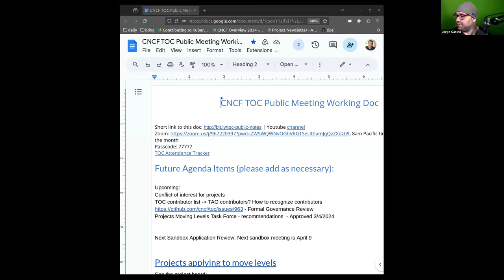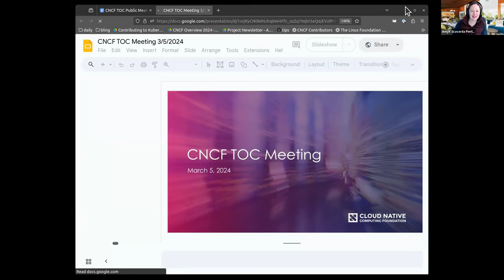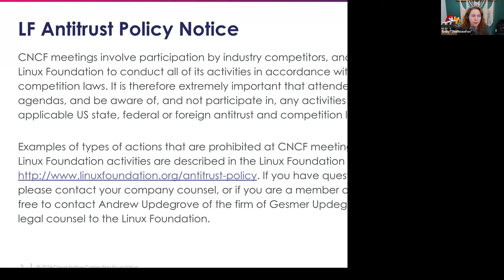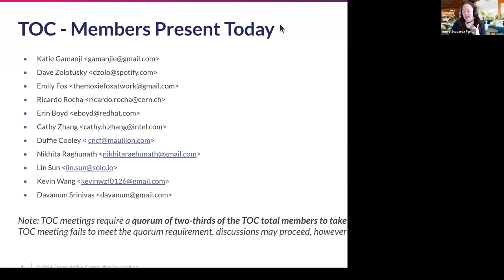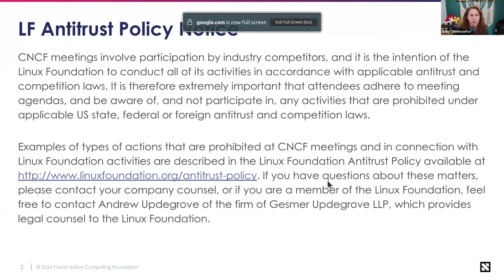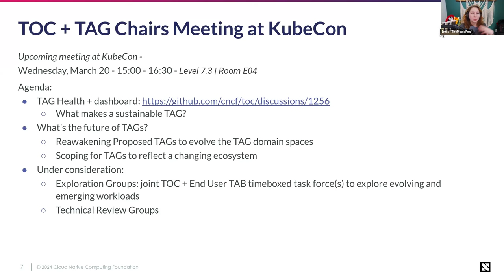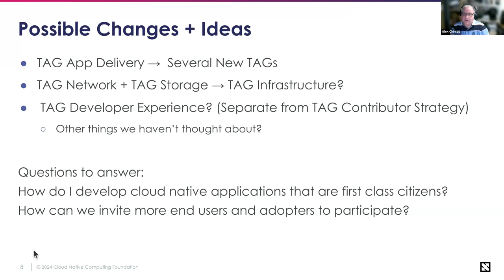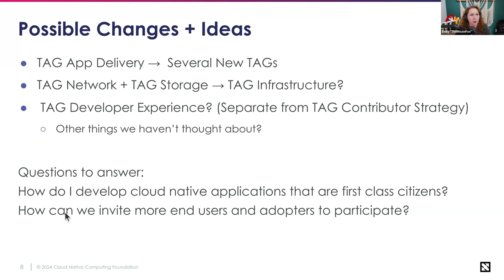CNCF TOC Meeting 2024-03-05